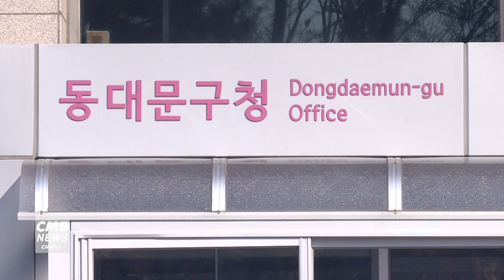[서울뉴스]동대문구, 스마트도시 비전선포식 개최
동대문구가 스마트도시 비전선포식을 개최합니다.

12월 18일 오후 3시부터
동대문구청 다목적강당에서 진행되며,
관내 주민이라면 누구나 참여할 수 있습니다.

선포식에서는 스마트도시 비전 선언,
3개국 방문에 대한 성과 보고 등이 진행되며,
관련 사업 전시부스가 운영될 예정입니다.

참여를 희망하는 주민은 해당일 방문하면 됩니다.